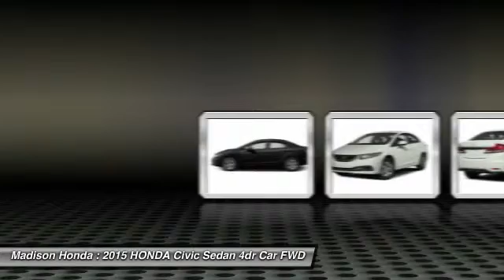2015 HONDA Civic Sedan Madison NJ 37843S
2015 HONDA Civic Sedan LX

Madison Honda
280 Main Street

Looking for the right 4dr Car? Today could be your lucky day. With 99 miles, this Crystal Black Pearl, 2015 HONDA Civic Sedan equipped with Automatic transmission could be yours. Request more information and set up a test drive right away.